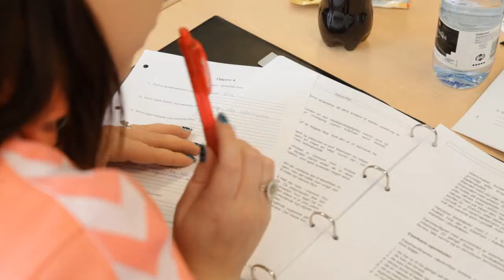Vil du være salgsassistent og stå i butik? - Se mere om Selandias retailuddannelse her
Selandia Retail er for dig der ønsker at blive uddannet til at styre en butik. På uddannelsen bliver du undervist i butiksdrift, salg og økonomistyring. Som studerende lærer du hvordan du laver salgsaktiviteter, og styrer butikkens drift. Du lærer også hvordan du bliver en god sælger og yder god service.

Uddannelsen veksler mellem skole og praktik. På skolen får du undervisning i fag som erhvervsøkonomi, it, handel og service. Derudover skal du også følge fag som dansk og engelsk.

Du kan afslutte som butiksmedhjælper, salgsassistent, salgsassistent med profil, blomsterdekoratør eller som dekoratør.

Salgsassistenter og butiksmedhjælpere arbejder som ansatte i butikker, supermarkeder og stormagasiner, eller de kan åbne egen butik.

Du kan videreuddanne dig med for eksempel en akademiuddannelse i ledelse. Du kan også uddanne dig til handelsøkonom, markedsføringsøkonom, designteknolog eller serviceøkonom.